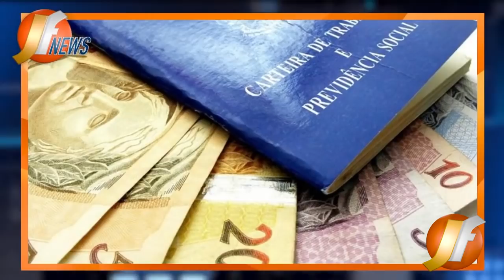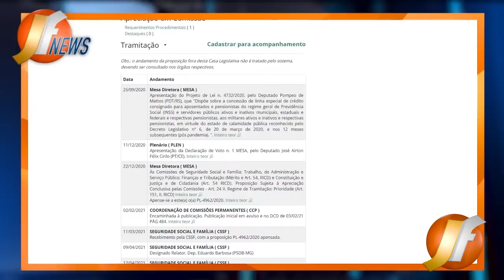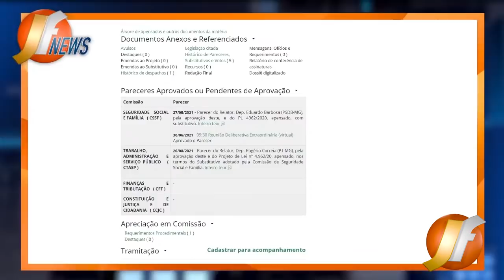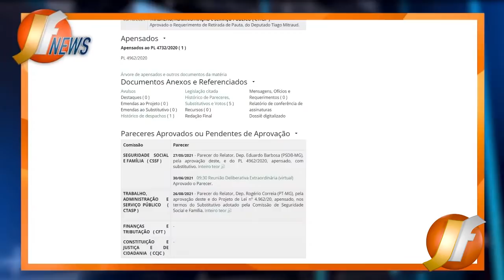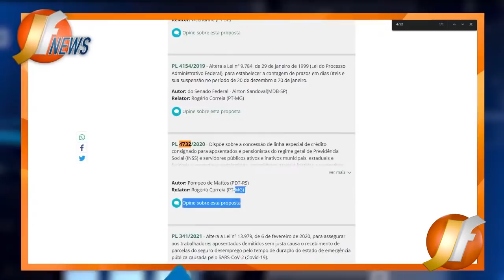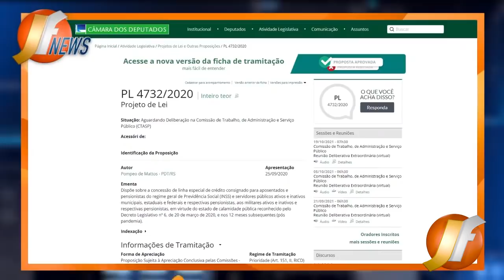MARGEM SOCIAL JÁ TEM DATA CERTA para SAIR! VITÓRIA R$20.000 para APOSENTADOS E PENSIONISTAS INSS!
emprestimo rapido
5% foi aprovado?
problema emprestimo
banco
dinheiro
financiamento aposentado
aposentado INSS
pensionista inss
meu INSS
aposentadoria
credito consignado
creditoconsignado
inss 2020
empréstimo
atenção pensionistas
inss benefícios
novo benefício para idosos
DÉCIMO TERCEIro
décimo quarto
13° salario
suspensão dos consignados
margem 5
nova margem inss
meu inss
aumento margem consignado
emprestimo
dinheiro
emprestimo inss
dinheiro
14 salario
14 salario inss
decimo quarto